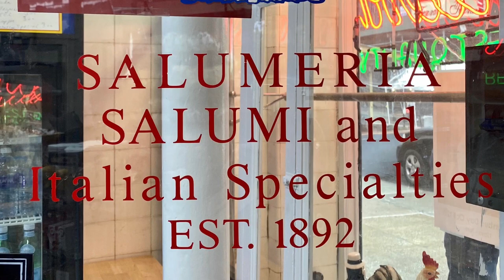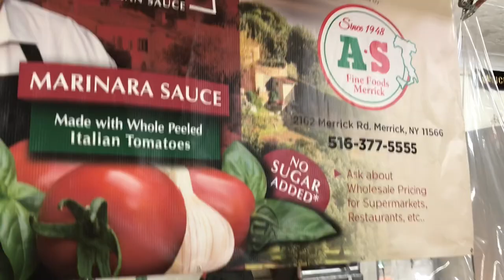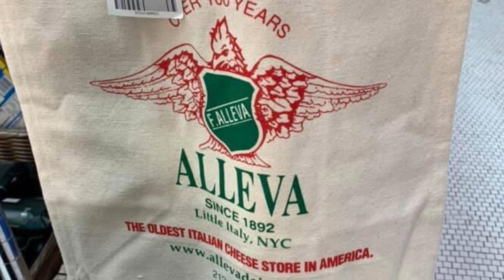Karen King, singer & former owner of Alleva Dairy sings That’s Amore in Little Italy Manhattan, NYC:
Alleva Dairy - That’s Amore - in Little Italy of Manhattan in New York City

At ‘Alleva Dairy’ love is in the food, love is all around and love is in the heart of Little Italy in Manhattan, New York City. Watch this video for a virtual experience of the nations oldest and best Italian cheese store and delicacies.

A special production by Bill Russo. ‘That’s Amore sung by Cristina Fontanelli; mandolin instrumental by Johnny Mandolin.

Produced November 13, 2020